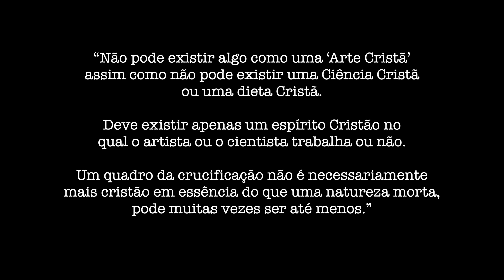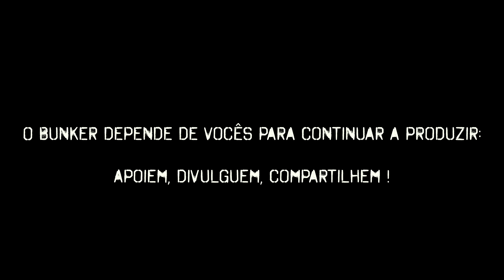A Imagem do Cristo na Cultura Contemporânea - Artes Plásticas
Neste mês de Dezembro o Bunker irá apresentar uma série especial, que irá refletir sobre a presença do Cristo no trabalho de artistas, cineastas, músicos e escritores modernos e contemporâneos.

Além de apresentar alguns artistas e suas obras, este primeiro programa aborda a importância da iconografia e dos temas cristãos para as artes.

Mas é preciso antes de tudo relembrar o alerta do poeta W. H. Auden, alerta que devemos carregar conosco sempre que somos tentados a descartar ou menosprezar aquilo que não aceitamos ou entendemos como sendo uma arte cristã.

“Não pode existir algo como uma ‘Arte Cristã’ assim como não pode existir uma Ciência Cristã ou uma dieta Cristã.

Deve existir apenas um espirito Cristão no qual o artista ou o cientista trabalha ou não.

Um quadro da crucificação não é necessariamente mais cristão em essência do que uma natureza morta, pode muitas vezes ser até menos.”

O Bunker depende de vocês para continuar a produzir: Apoiem, divulguem, compartilhem !

Apoio direto - Banco Bradesco/Ag 6539 - Conta Poupança 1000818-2

Bibliografia Indicada:

A Arte no Cristianismo -

The Image of Christ in Modern Art

Modern Art and the Life of a Culture

Art & Religion in the 21th Century

God in the Gallery